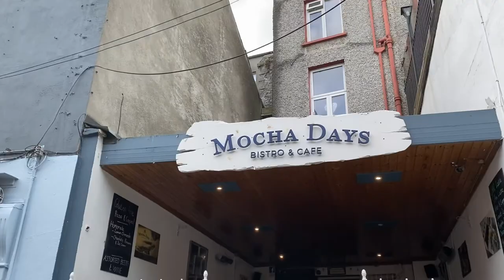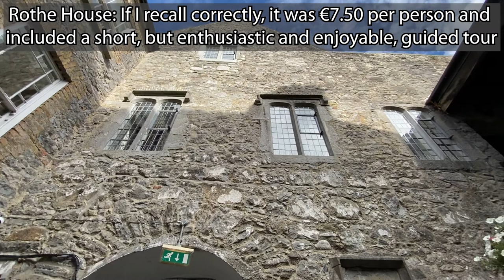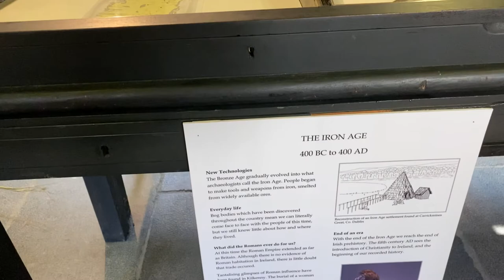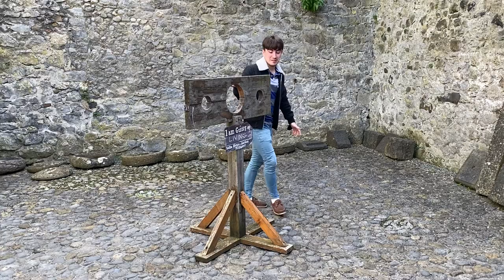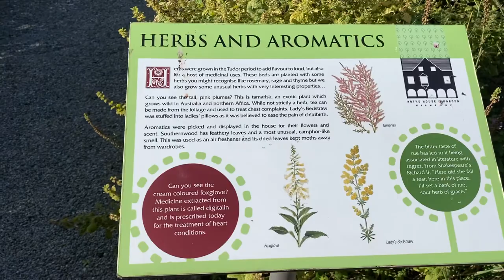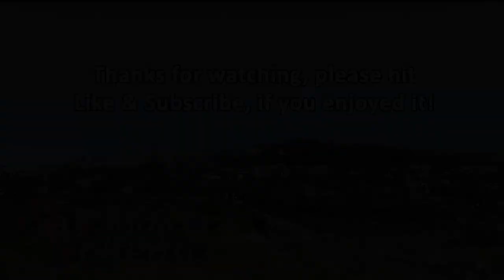25th Vlog - Newbridge Market, and a tour of Rothe House, Kilkenny, Ireland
#25: After a quick stop at the Newbridge market in Kildare, we travelled to Kilkenny with a view to covering most of the well-known destinations (the castle, gardens, cathedrals), but ended having a great explore of Rothe House instead.